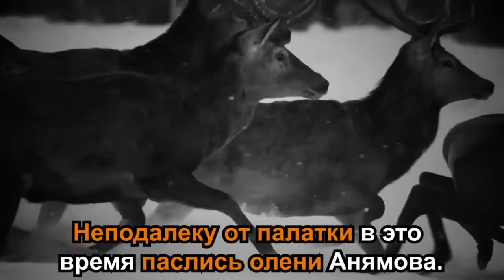Тайна перевала Дятлова раскрыта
Гибель группы Дятлова — наиболее загадочное дело, которое специалисты пытаются раскрыть уже много лет. И только сейчас они пришли к выводу, что ничего не обычного в нем нет.

Компания туристов разбила лагерь на склоне горы Холатчахль. В это время неподалеку состоялся запуск ракеты. Одни эксперты предполагали, что группа увидела нечто запрещенное, и за это их убили. Другие — что на людей напало «нечто» неизведанное. Этим «нечто» оказались, на первый взгляд, совершенно безобидные существа. Никто не мог и подумать, что гибель целой группы путешественников — нелепое стечение обстоятельств.